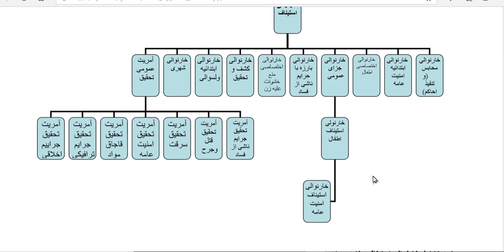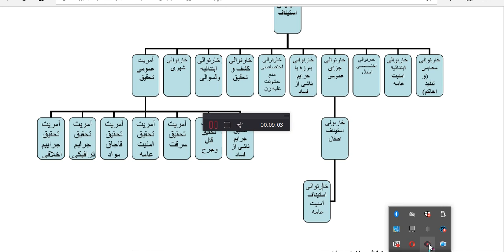اصول محاکمات جزایی۲ بخش دوم جلسه چهارم